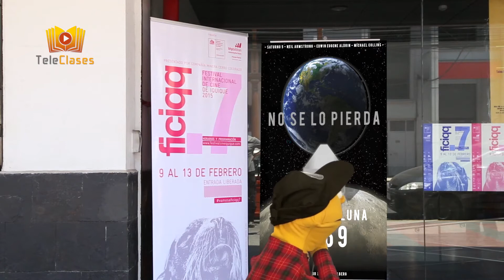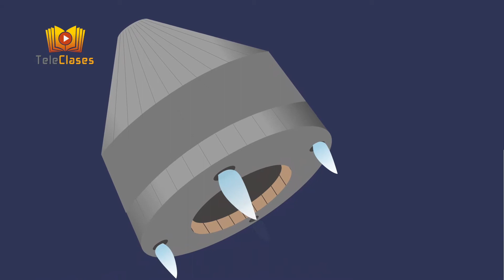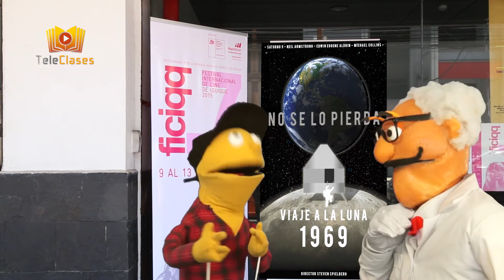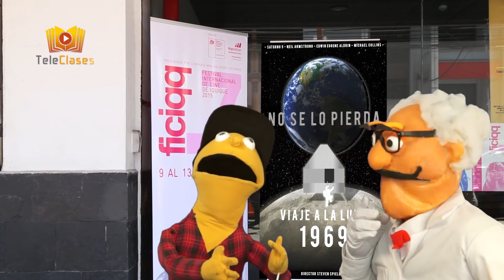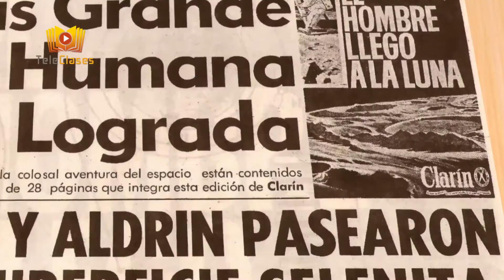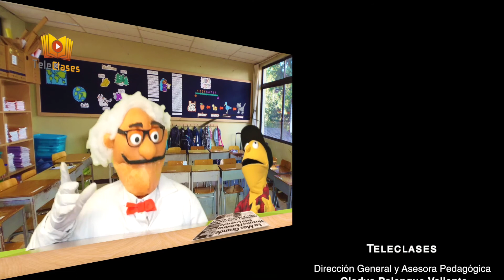2º BÁSICO/LENGUAJE - La noticia